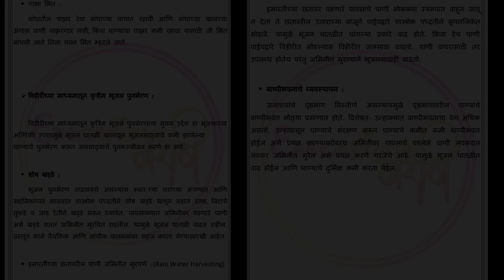12 वी पर्यावरण आणि जलसुरक्षा प्रकल्प वही | 12 पर्यावरण मराठी pdf download